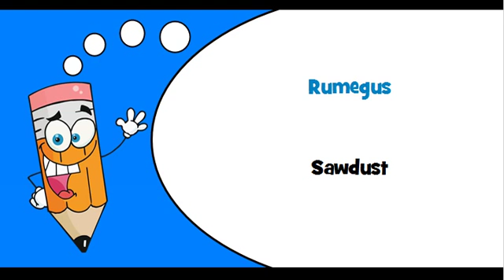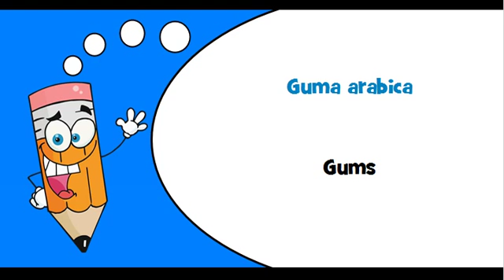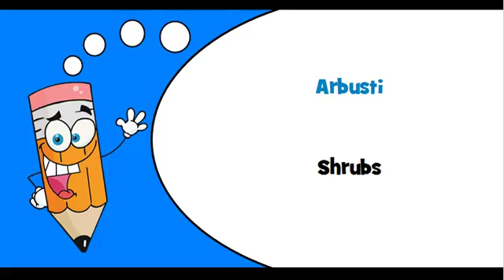Romanian words Theme = Wood